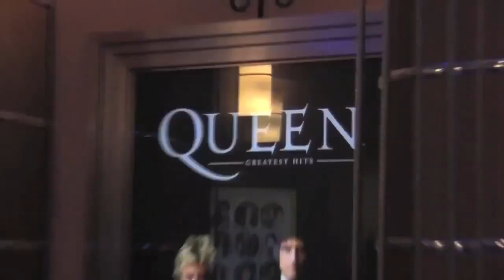Dave Does ROCK N ROLLER COASTER - The Best of Dave Does Disney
Wait a minute! I love that idea!